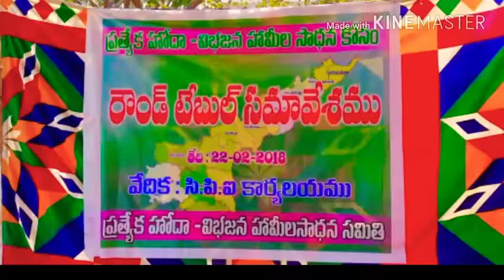🗣యర్రగొండపాలెం పట్టణంలో ప్రత్యేక హోదా విభజన హామీల సాధన కోసంరౌండ్‌ టేబుల్‌ సమావేశ కార్యక్రమం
YERRAGONDA PALEM